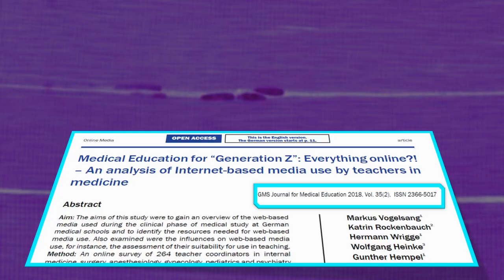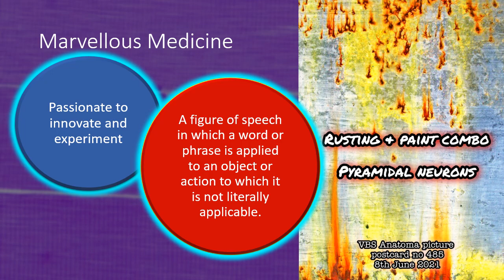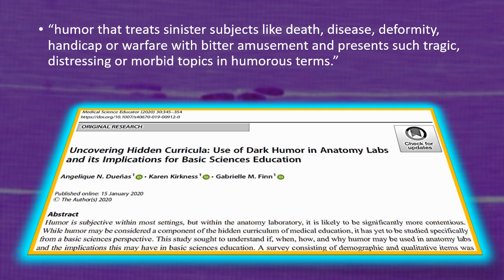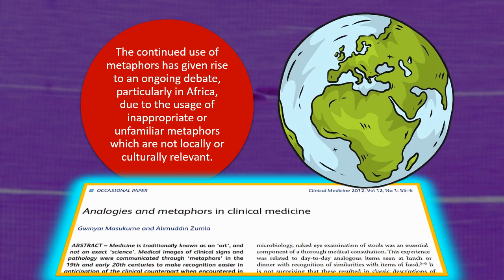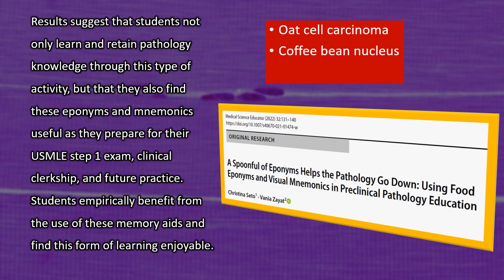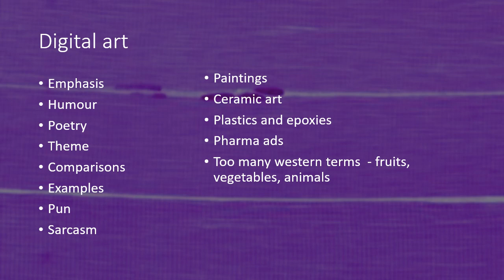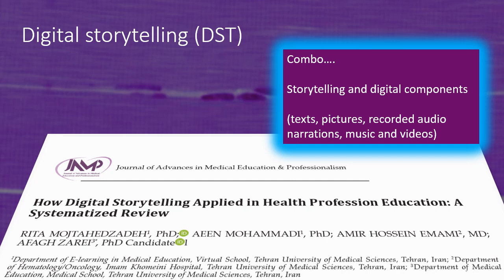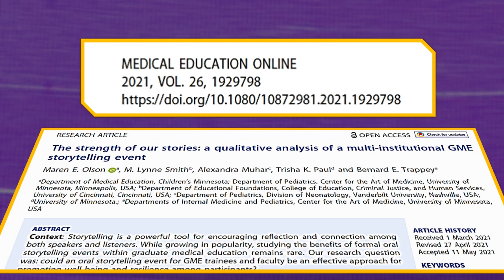Digital art and the medical educationist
This video emphasizes the judicial use of digital art in medical and health care communication. Useful for all healthcare communicators, students, story tellers and research scientists. You will exit the video with a smile.